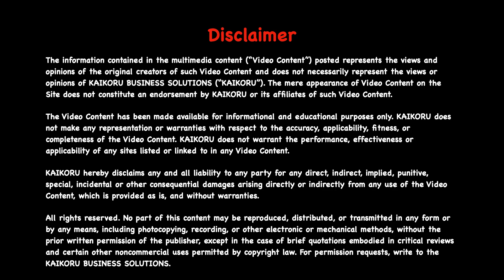NCERT | 6th | Maths | CH-02-LE-18 | Ex 2.3- Sum - 4 | Whole Numbers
Chapter : Whole Numbers, Lesson Name : Exercise 2.3- Sum - 4
4. Find using distributive property :(a) 728 × 101 (b) 5437 × 1001 (c) 824 × 25 (d) 4275 × 125 (e) 504 × 35